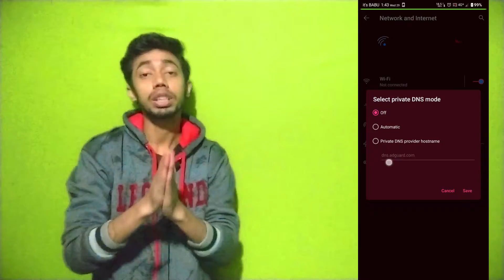Mobile Games se Irritating ADS Hatane ka Tarika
hey guys, welcome to another helpful video

as we know, ads are too much irritating at this time. ads are everywhere. even we can't disable ads from android games. but don't worry, i'm here for you. i've shown you a easy method how can you block ads from any android games.
And guys also i've discussed about how DNS works